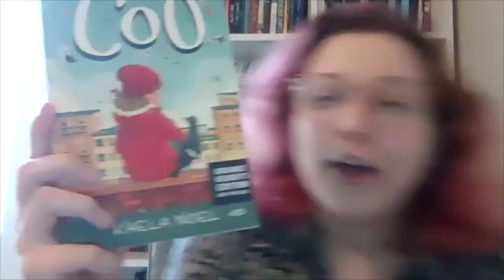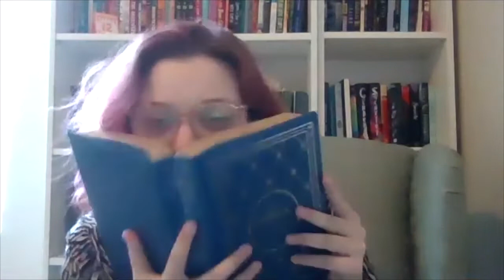Summer Writing Camp Counselors Justin and Frankie Answer the Thurber 13 Questions!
Summer Writing Camp counselors Justin and Frankie have been involved with Thurber House since they were campers themselves. Watch them answer the Thurber 13 Questions in hilarious fashion!